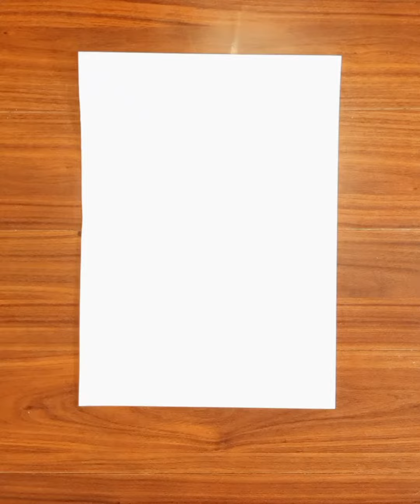Easy Oil pestel drawing for beginners|| oil pestel professional drawing ||step by step. 🎨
Easy oil pestel drawing for beginners|| oil pestel professional drawing ||step by step.‎@Divya baisla

In this video I show how to draw a Beautiful heart shape rock ,Using oil pestels step by step for beginners.

Bye Bye 👋🤗